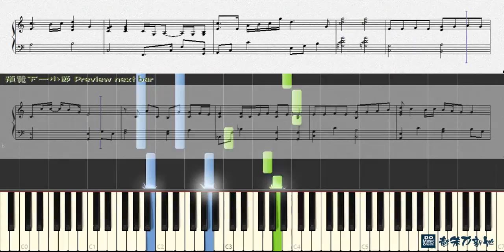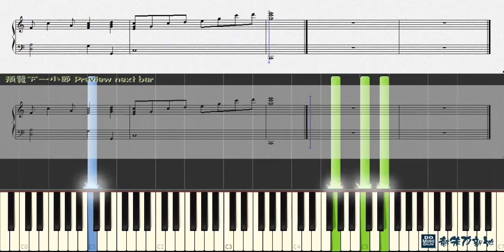記得 Remember, 林俊傑 JJ Lin; 張惠妹 A-Mei (鋼琴教學) Synthesia 琴譜 Sheet Music